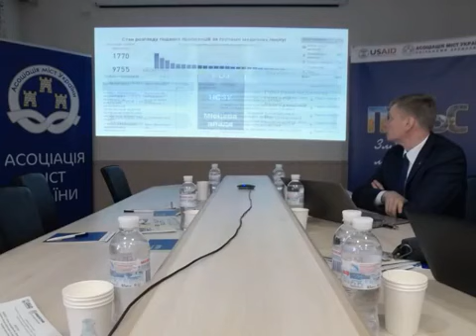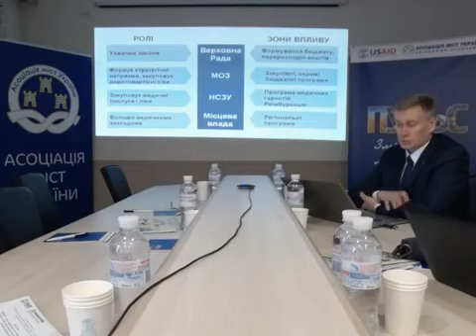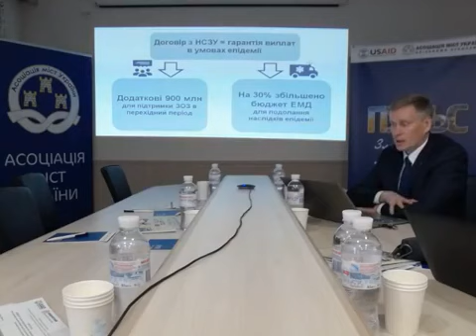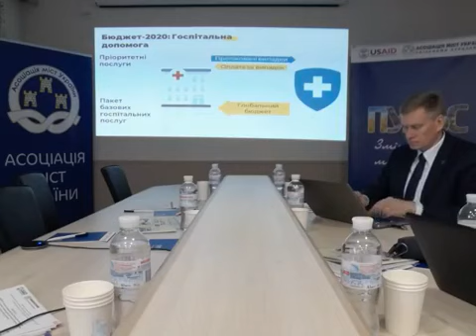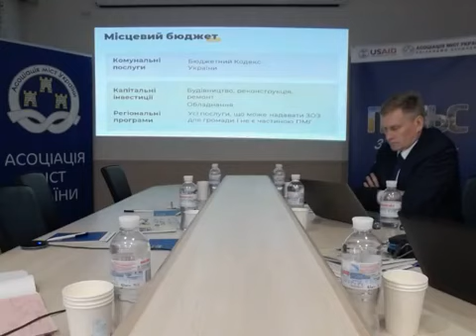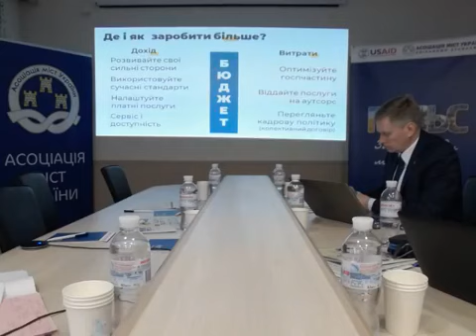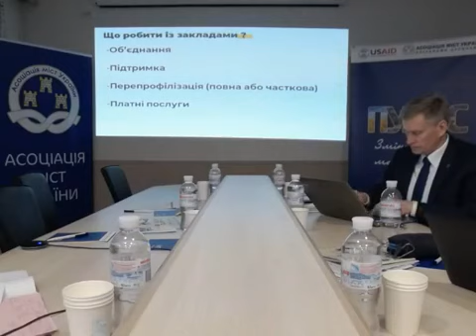Вебінар АМУ з питань охорони здоров’я, 17 березня 2020 року (частина друга)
Асоціація міст України провела вебінар, присвячений змінам у сфері охорони здоров'я, які запроваджуються у 2020 році. Захід організовано в рамках проєкту ПУЛЬС, який реалізує АМУ за підтримки USAID. Питання вебінару стосуються укладання договорів з НСЗУ, змін у фінансовій діяльності медичних закладів, і потребують першочергового вирішення.
Відповіді на них надавали:
Андрій Віленський, директор Департаменту договірної роботи Національної служби здоров’я України; Матвій Хренов, експерт Офісу Реформ МОЗ України; Тетяна Бойко, директор Департаменту комунікацій НСЗУ; Іван Горох, начальник відділу взаємодії з державними органами Департаменту комунікацій НСЗУ.
АМУ представляють директор Аналітичного Центру Ярослав Рабошук та аналітик з питань охорони здоров'я Світлана Осташко.